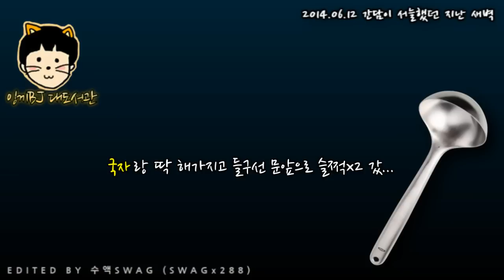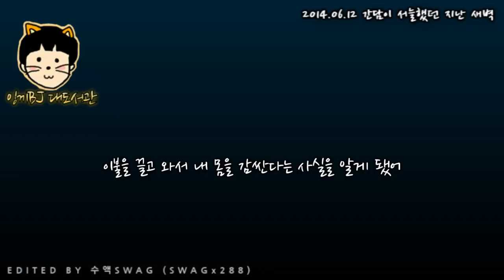대도서관 수다방] 간담이 서늘했던 지난 새벽 (편집 SWAG 수액)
* 140612 대도서관 수다방송 - 간담이 서늘했던 지난 새벽 (편집 SWAG 수액)